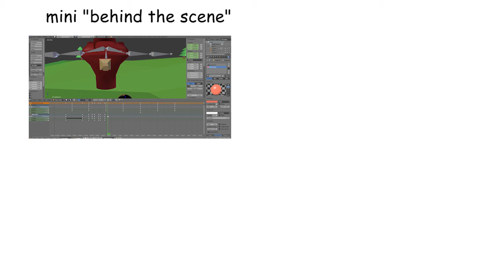Shobeon tries VR!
New animation!

About a year ago,i bought a vr cardboard.
i think it's so awesome! You can go to space,haunted house,or dinosaur island without get out
of your room!